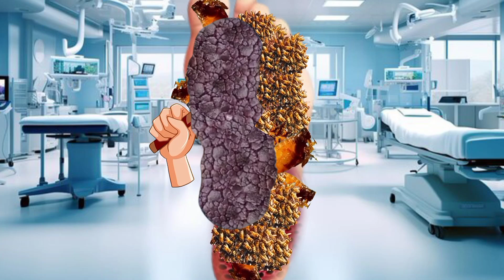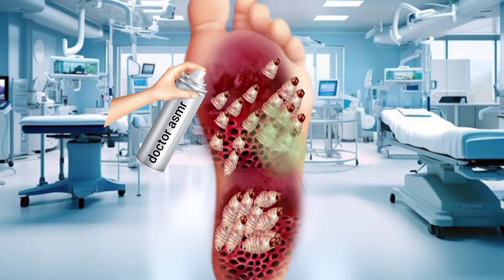2d Asmr animation treatment from feets|| maggot infected removal asmr@DoctorAsmr9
2d Asmr animation treatment from feets|| maggot infected removal asmr‎@DoctorAsmr9

how to remove a tick from a dog with tweezers,
ticks on face,asmr removal dog tick,
maggot infected face under arm,
acne,
acne treatment,
asmr remove big acne,
acne big,
asmr dirty hair big acne &amp; worm removal,
acne removal, infectedtreatment
wormremoval
asmranimation
dogticksremoval
dogtick
bigacne
asmr ShamsaAnimator
asmrcareanimation
treatmentanimation
menchesthair ,
ASMR treatment ,
back acne,
acne extract,
popping acne,
ASMR
RainbowASMR
asmr,
asmr animation,
ticks,
asmr treatment animation,
asmr face,
tick removal,
asmr ticks removal,
maggot removal asmr,
animation cleaning asmr,
asmr acne removal,
asmr animated cleaning,
asmr animation skincare,
care animation,
animation,
asmr animation,
stopmotion,
rainbow asmr,
lulupang 루루팡,
smile bam,
lili holic,
dada asmr,
relaxing sleep,
tinysom 타이니솜,
asmr sleep,
giant maggot,
care animation,
애니메이션,
treament animation,
treatment and cleaning animation,
worm removal,
sleep in your eyes,
acne,
asmr tingles,
acne treatment,
maggot infection,
treatment of severely injured,
injury treatment,
asmr tapping,
asmr for sleep,
asmr ,
animationvideo ,
asmranimation   ,
asmrcareanimation ,
treatment ,
treatmentanimation ,
asmrmaggotsremoval
asmrmaggotinfection ,
감염된제라툴툴 ,
stopmotion ,
asmrsleep ,
beautyasmr ,
youtubeshorts,
Beauty ASMR 1M,
asmranimation,
treatment,
menchesthair,
stopmotion,
2danimation,
animationvideo,
asmrsleep,
aamrtreatment,
beautyasmr,